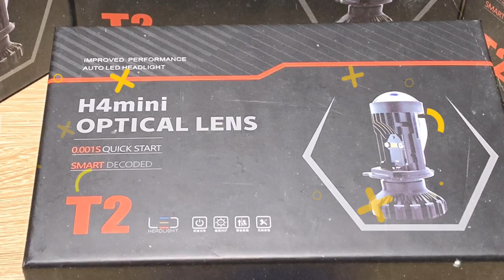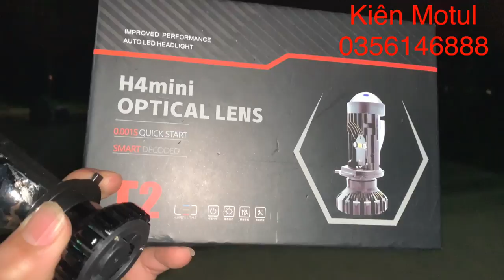Bi Led Mini T2 H4 Ông Chùm Phân Khúc Bi Led Mini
Là 1 trong những mẫu bi led mới nhất của hãng iphcar 1 thương hiệu nổi tiếng trong làng bi led
Là mẫu bi led rất đáng nâng cấp để tăng sáng cho những chiếc xe máy và những chiếc xe hơi có mẫu bóng chân h4
Với độ sáng manh cùng công xuất thực 50w cho dải sáng mạnh mẽ vùng cos rộng mịn pha gom chắc chán là sự lựa chọn không thể hợp lý hơn cho những chiếc xe thân yêu của bạn

Link gốc sản phẩm bi led mini h4 T2